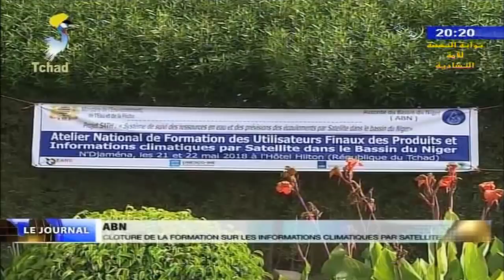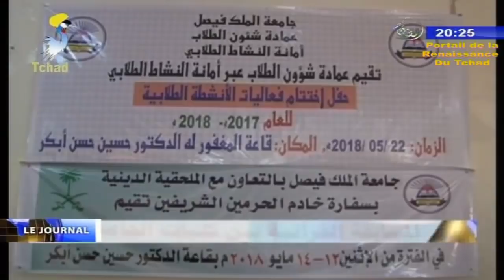LE GRAND JOURNAL DE TELE TCHAD DU 23 MAI 2018